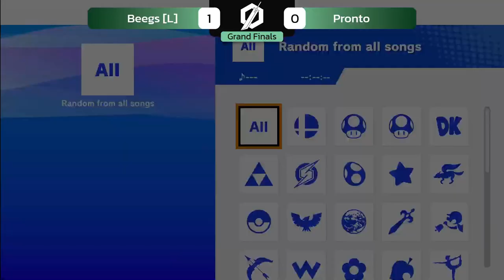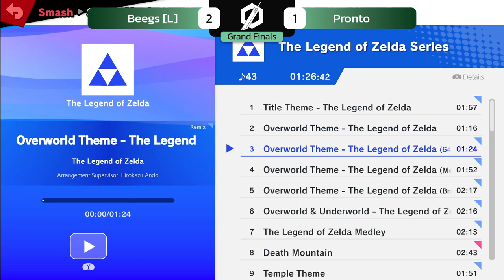Grand Final | Beegs (Byleth) vs Pronto (ZSS, Aegis) | Nice Backair #6